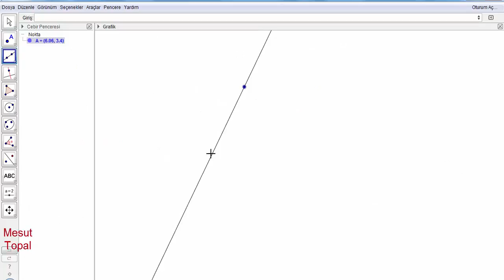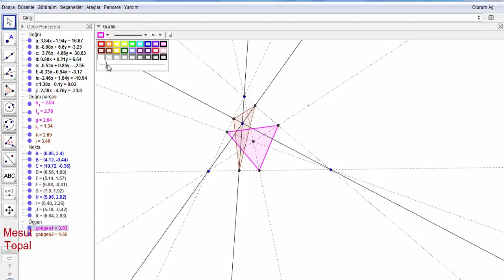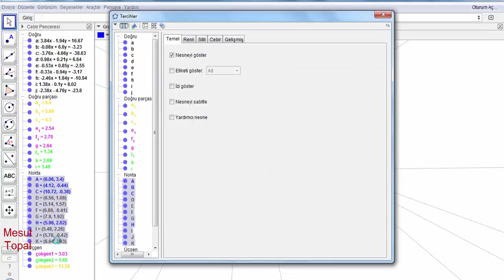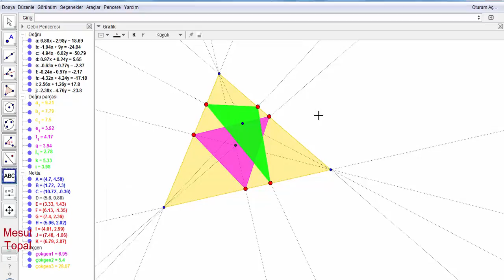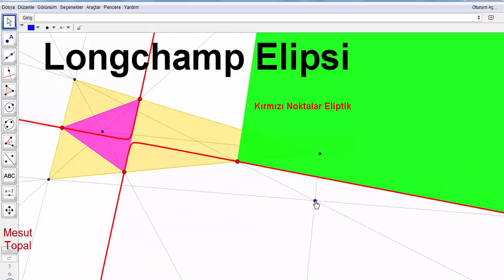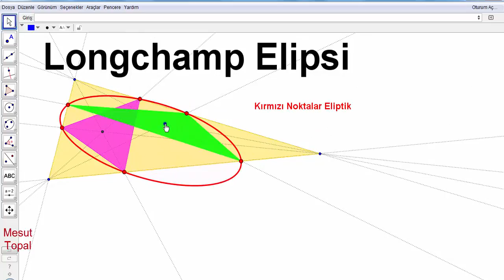Longchamp Elipsi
7 Nokta Çemberi - Brocard Çemberi,
8 Nokta Çemberi,
9 Nokta Çemberi - Feuerbach Çemberi,
Adams Çemberi,
Alasia Teoremi,
Altı Çember Teoremi,
Altimedial Üçgen,
Antimedial Üçgen,
Antiparalel Doğrular,
Apollonius (Apollonian) Çemberleri,
Arbelos,
Arşimet'in İkiz Çemberleri,
Aubert Doğrusu,
Bagonia Teoremi,
Bankoff Çemberi,
Bernstein Teoremi,
Bevan Noktası,
Bicentric Çokgenler,
Bickart Noktaları,
Blanchet Teoremi,
Bobiller Teoremi,
Boutin Teoremi,
Brahmagupta Alan Formülü,
Braikenridge–Maclaurin Teoremi,
Brianchon Noktası,
Brianchon Teoremi,
Brocard Doğrusu,
Brocard Noktaları,
Brocard Üçgenleri,
Carnot Teoremi,
Casey Teoremi,
Cevian Noktası,
Cevian Üçgeni,
Circummedial Üçgen,
Clawson Noktası,
Clifford Teoremi,
Conway Çemberi,
Cosnita Noktası,
Cosnita Üçgeni,
Cyclocevian Noktaları,
Desargues Teoremi,
Droz Farny nin Birinci ve İkinci Çemberleri,
Eppstein Merkezleri,
Euler Doğrusu,
Evans Koniği,
Evans Noktası,
Exeter Noktası,
Feuerbach Hiperbolü,
Feuerbach Teoremi,
Fletcher Noktası,
Fuhrmann Çemberi,
Fuhrmann Üçgeni,
Gallatly Çemberi,
Gauss Doğrusu,
Genelleştirilmiş Pisagor Teoremi,
Gergonne Doğrusu,
Gergonne Noktası,
Gob Noktası,
Gossard Noktası,
Gossard Üçgeni,
Göz Teoremleri,
Gray Noktası,
Grebe Teoremi,
Griffith Noktaları,
Hagge Çemberi,
Harcourt Teoremi,
Haruki Teoremi,
Heron Alan Formülü,
Hexyl Çemberi,
Hippocrates Hilalleri,
Hjelmslev Teoremi,
İncentic, Ortik ve Medial Üçgenler,
İntangential Üçgen,
İsodynamic Noktalar,
İsologic Noktalar,
İsotomic Noktalar,
İzogonel ve İzotomic Eşlenik Noktalar,
Jerabek Hiperbolü,
Jerabek Noktası,
Johnson Çemberi,
Johnson Koniği,
Johnson Teoremi,
Johnson Üçgeni,
Karia Noktası,
Kelebek Teoremi (Butterfly Theorem),
Kenmotu Kareleri,
Kenmotu Noktaları,
Kiepert Hiperbolü,
Kiepert Parabolü,
Kosnita Noktası,
Kuvvet Ekseni,
Lemoine Çemberleri,
Lemoine Doğrusu,
Lemoine Noktası,
Lester Çemberi,
Longchamp Noktası,
Longuet-Higgins Çemberi,
Longuet-Higgins Noktası,
Lucas Çemberi,
Malfatti Çemberleri ve 200 yıldır çözülememiş problemi,
Mandart Çemberi,
Marion Teoremi,
Mathot Noktası,
McCay Çemberleri,
Medial Üçgen,
Menelaus Teoremi,
Michell Noktası,
Michell Teoremi,
Mid-Arc Noktaları,
Miguel in Beş Çember Teoremi,
Mittenpunkt Noktası,
Monge Teoremi,
Morley Üçgeni,
Moses Çemberi,
Musselman Teoremi,
Nagel Noktası,
Napoleon Noktaları,
Napoleon Teoremi,
Neuberg - Mineur Çemberi,
Neuberg Çemberleri,
Neuberg Üçgeni,
Newton Doğrusu,
Nobbs Noktaları,
Ortopol Noktası,
Pappus Teoremi,
Pappus Zinciri,
Parry Çemberi,
Parry Noktası,
Pascal Teoremi,
Pitot Teoremi,
Pivot Teoremi,
Prasolov Noktası,
Ptolemy (Batlamyus) Teoremi,
Purser Teoremi,
Rabinowitz Noktası,
Reim Teoremi,
Salmon Teoremi,
Schiffler Noktası,
Schomilch Teoremi,
Schooten Teoremi,
Schröder Teoremi,
Seva Teoremi,
Simedyan,
Simson Doğrusu,
Soddy Doğrusu,
Soddy Teoremi,
Spieker Çemberi,
Spieker Noktası,
Stammler Hiperbolü
Steiner in İç ve Dış Elipsleri,
Steiner Noktaları,
Steiner Teoremi,
Stewart Teoremi,
Tarri Noktaları,
Taylor Çemberi,
Teğet Üçgeni,
Thebault Çemberleri,
Thebault Koniği,
Thebault Teoremleri,
Thomsen Altıgeni ve Sonuçları,
Tixier Noktası,
Toricelli Noktası,
Toricelli Teoremi,
Toshio Seimiya Teoremi,
Trilinear Polar,
Trilinear Pole,
Tucker Çemberi,
Varignon Teoremi,
Vecten Noktaları,
Viviani Teoremi,
Wallace Hiperbolü,
Weill Noktası,
Wernau Noktaları,
Yff Çemberleri,
Yff Noktası,
Yiu Çemberleri,
Zaslavsky Teoremi,